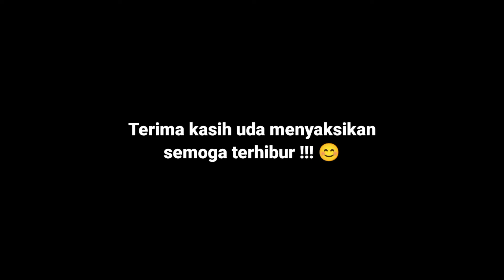Chahun Main Ya naa cover - Arijit Singh feat Jefin gitaris Zalil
halo teman2 terima kasih Uda singgah semoga kalian panjang umur dan dilimpahkan banyak rezeki, Ok kali ini kami sekedar menghibur kalian dengan membawakan lagu India yg berjudul "Chahun main ya nana" yg di populerkan oleh Arijit singh. Mohon maaf kalau menurut kalian video ini kualitasnya kurang karna kami sekadar menghibur kalian terimakasih !